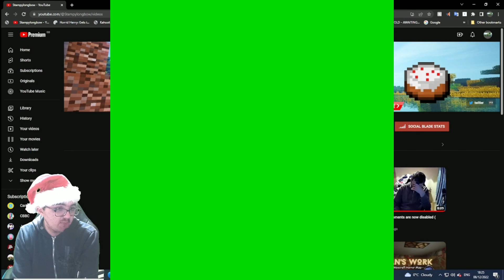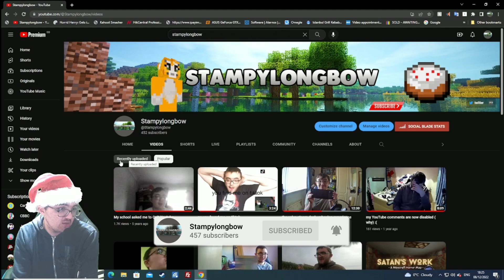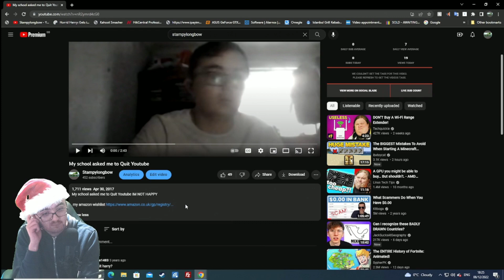reacting to my old videos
in this video reacting to my old videos

🕰️ Reacting to My Old Videos! Nostalgia Overload! 😅 | [Your Channel Name]

👋 Hey [Your Channel Name] Squad! In today's video, get ready for a rollercoaster of emotions as we dive headfirst into the time capsule of my past content. From cringe-worthy moments to proud achievements, join me in reacting to my old videos and rediscovering the journey that brought us here! 🚀🎥

🕰️ Highlights:

🤣 Laughing at the Cringe: Uncovering moments that make me question my past choices.
🌟 Celebrating Achievements: Reflecting on the milestones and proud moments.
😅 Facing the Embarrassment: Embracing the awkwardness of earlier content.
🤔 Sharing Insights: Discussing what I've learned and how my content has evolved.
👀 Timestamps:
00:00 - Introduction: Why I Decided to React to My Old Videos
03:15 - Cringe-Worthy Moments: Laughing at Past Choices
08:30 - Proud Achievements: Celebrating Milestones
12:45 - Embracing the Awkwardness: Facing the Embarrassment
17:30 - What I've Learned: Insights and Evolution
🤔 Join the Conversation:
Have you ever revisited your old content? Share your thoughts and your own cringe-worthy moments in the comments below! Let's bond over the nostalgia and growth together.

There's plenty more to explore on [Your Channel Name].

📌 Connect with [Your Channel Name]:

Discord: [Link to Your Discord Server]
🎥 Recommended Videos:

[Link to Another Reaction Video]
[Link to a Popular Playlist on Your Channel]
🌟 Thanks for joining me on this nostalgic journey! Whether you've been here since the early days or just joined the [Your Channel Name] family, your support makes this adventure unforgettable.